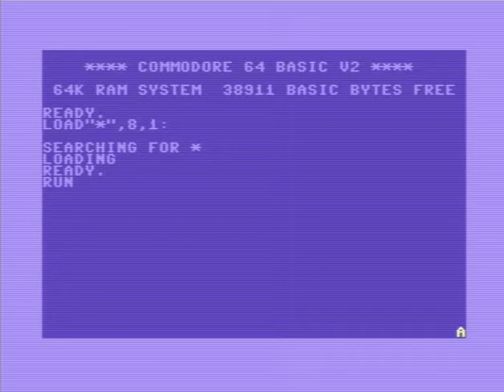C64 Music :Free icecream at the clown factory by Censor Design!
28 November 2020! Released At :Syntax 2020!